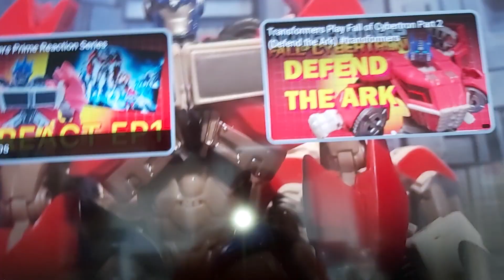16 April 2023